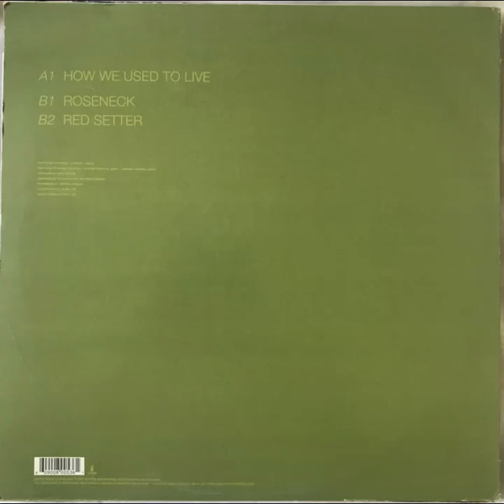Saint Etienne - Redsetter (Instrumental 12'' Version)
B-side from the second Saint Etienne single (from the Sound Of Water album (2000)). This version is about 30 seconds longer than the CD single version.